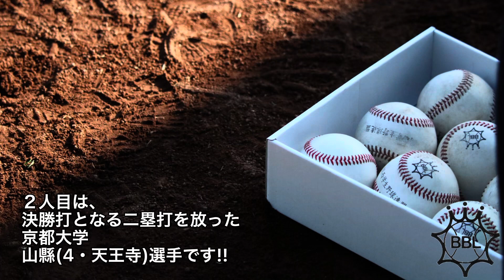【令和4年度春季リーグ戦】第1節1回戦 ヒーローインタビュー